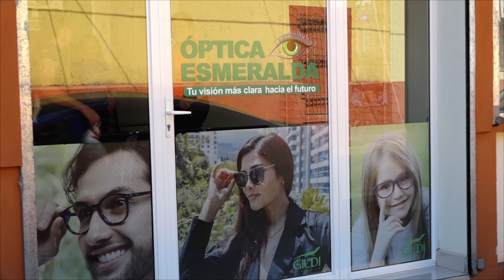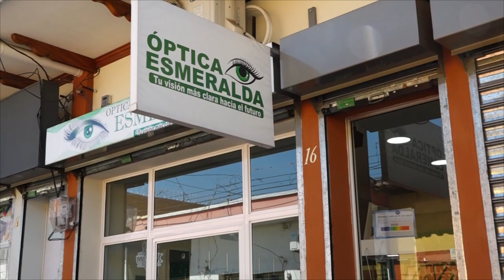LICDA. MARIA DEL TRANSITO BATRES ASESORA VISUAL DE OPTICA ESMERALDA EN LA CIUDAD DE USULUTAN.